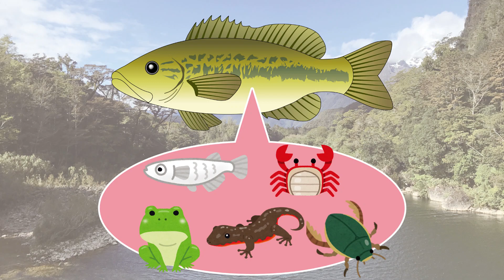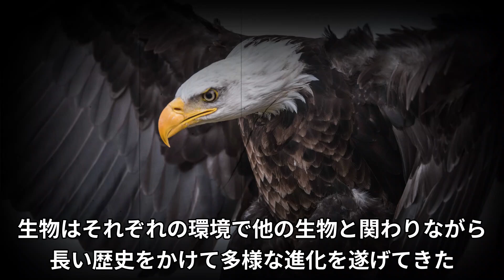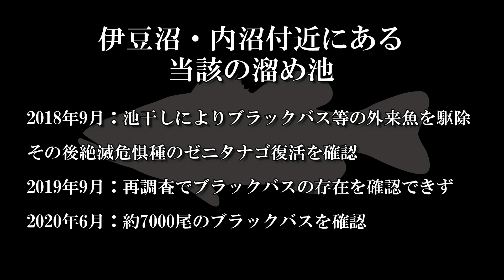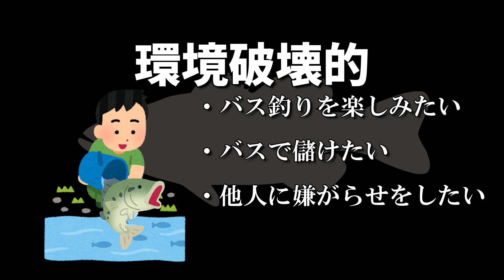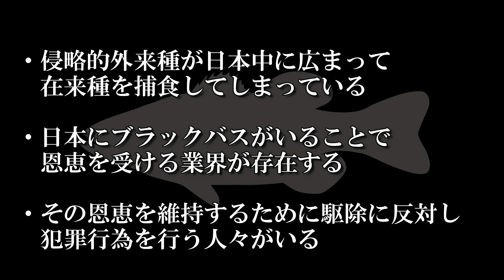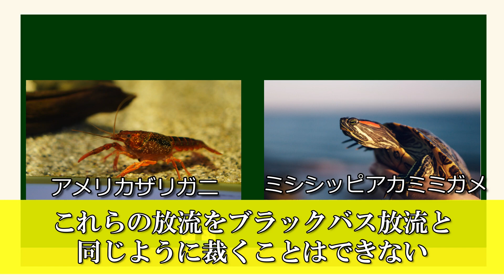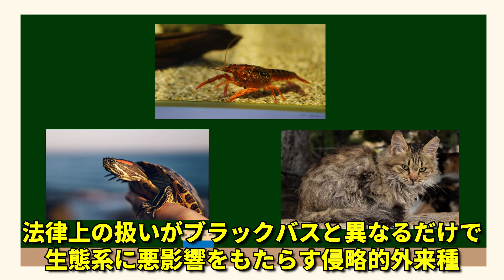【前編】ブラックバス問題を解説！釣り人に愛される最悪の外来種の生態とバス業界の闇に迫る！【バス釣り】【ルアーフィッシング】【池の水】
後編動画はコチラ↓
完全論破？ブラックバス駆除や規制に寄せられる反論が救いようがない

※後編動画は前編動画と同日に撮影したため、
本動画のコメント欄に寄せられた批判は反映されていない場合もあると思います。

★新サイトを開設しました！★

「Board-Gill　サメ/エイを学び、環境を学び、社会を議論し変えていく」

【チャプター】
0:00 オープニング
0:48 ブラックバスとはどんな魚？
2:00 ブラックバスの影響とは？
5:49 バス擁護論と密放流
9:39 違法だからダメなのか？

1992年東京都生まれ。早稲田大学国際教養学部卒。アメリカ合衆国、ポートランド州立大学に留学。HPやYouTubeでサメなどの海洋生物・水族の生態を紹介、環境問題の解説を行っている。サメや関連イベント参加、水族館巡り、ダイビング、標本作製などサメや生き物活中心の生活を送る。水族館のボランティアスタッフの経験あり。トークイベントのプレゼンターやライターとしても活動。

HPでサメの生態解説やサメ図鑑、サメ活のブログも更新しています！